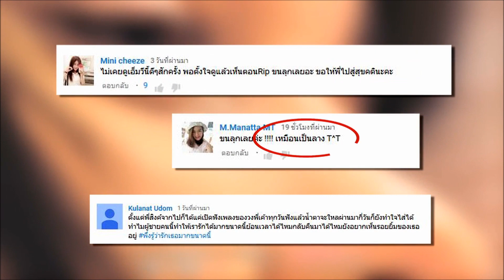“ค่อม” หวั่นป่วยอีกรอบ เลือกรับงานมากขึ้น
“ค่อม” หวั่นป่วยอีกรอบ เลือกรับงานมากขึ้น // “ฮั่น” เผยอาการเจ็บเข่าดีขึ้น // “เนย”  วางแผนอัพอึ๋มเพิ่ม // หนัง “MI 5 ” รายได้เปิดตัวดีเกินคาด // “ฮอตนะรู้ยัง” วันนี้ยังวันนี้กับกระแสความแรงของเพลง “คำบางคำ” ของวงสควีซ แอนนิมอล หลังการจากไปอย่างกระทันหันของ "สิงห์  มุสิกพงศ์"